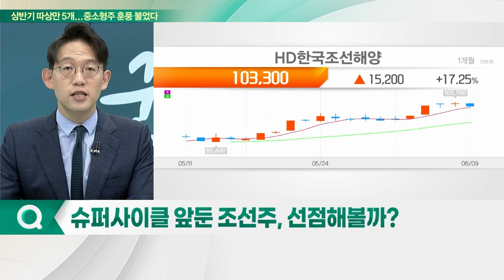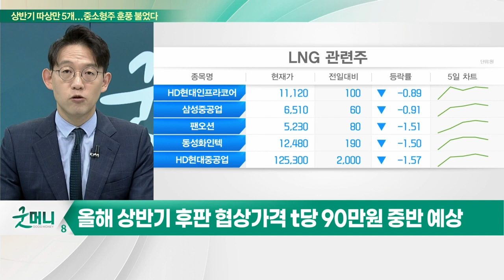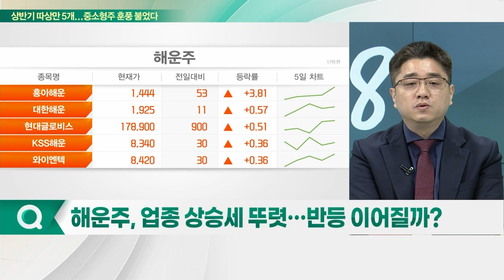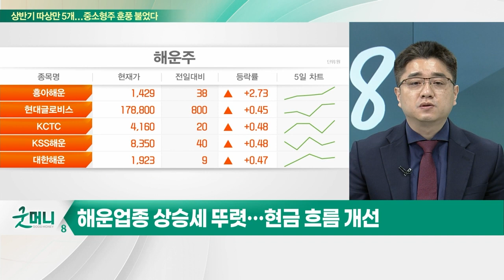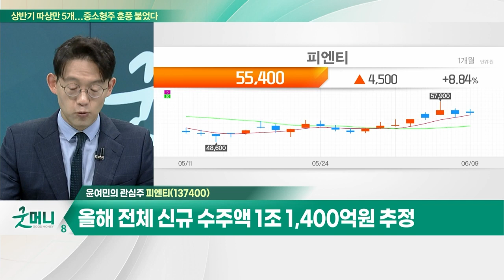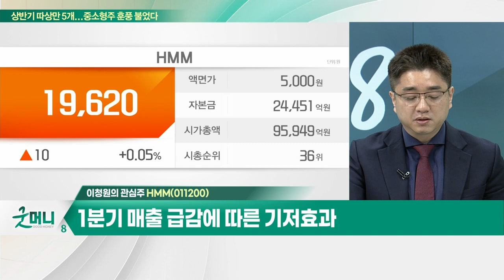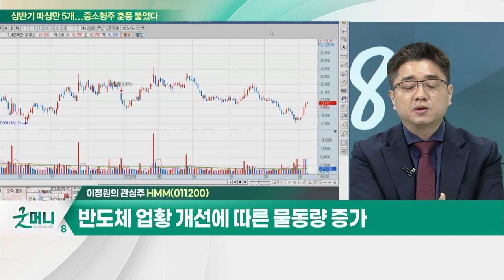피엔티(137400)… 올해 1분기 영업이익 173억원… 전년동기대비 +37% / HMM(011200)… 1분기 매출 급감에 따른 기저효과_개장 관심주 (20230609)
Q. 슈퍼사이클 앞둔 조선주, 선점해볼까?
Q. 해운주, 업종 상승세 뚜렷… 반등 이어질까?

피엔티(137400)
- 올해 1분기 영업이익 173억원… 전년동기대비 +37%
- 올해 전체 신규 수주액 1조 1,400억원 추정
- 셀3사 증설량 증가와 핵심장비 코터 경쟁력 유지
- 향후 2~3년간 실적 상향 유지될 것

HMM(011200)
- 1분기 매출 급감에 따른 기저효과
- 반도체 업황 개선에 따른 물동량 증가
- 컨테이너선 비중 84.15%